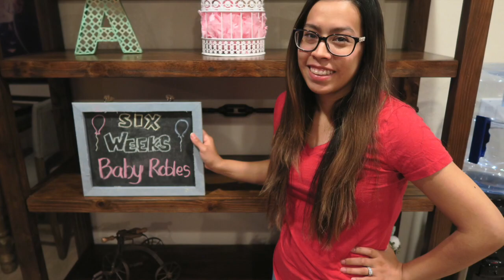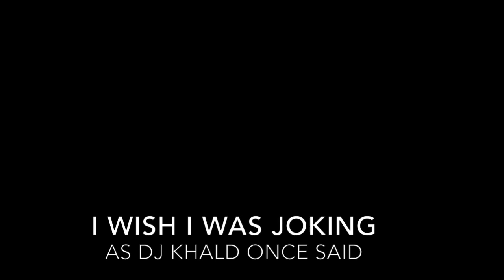EMOTIONAL BIRTH VLOG | HE IS FINALLY HERE!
Our baby boy is finally here! Thank you for your messages, comments, & prayers! My wife was in labor for 30 long hours. We haven't slept in over 24 hours but it was all worth it.

ERIC AND ALEXIS ROBLES

2365 E. TROPICANA AVE #156